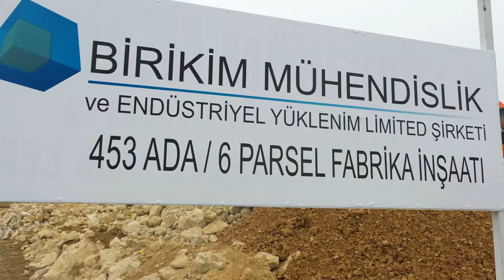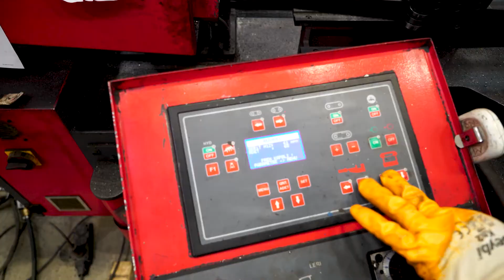Birikim Mühendislik Ankara BOS Ünitesi Tanıtım Filmi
Diğer drone çekimlerimiz için internet sitemiz adresini ziyaret etmeyi unutmayın!

Havadan drone çekimi ve tanıtım filmini beğendiyseniz 7/24 Bize ulaşabilirsiniz. Müşteri Hizmetleri : 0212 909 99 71